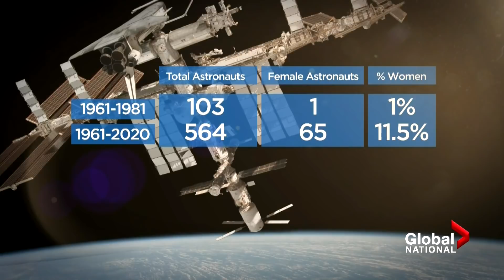U.S. astronaut Christina Koch returns to Earth after record-breaking spaceflight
U.S. astronaut Christina Koch is returning to Earth after spending 328 days on the International Space Station, a record feat for a woman. As Eric Sorensen explains, this adds to a growing list of achievements from women shattering the galactic glass ceiling.